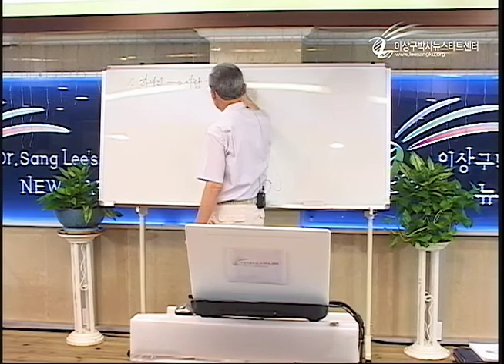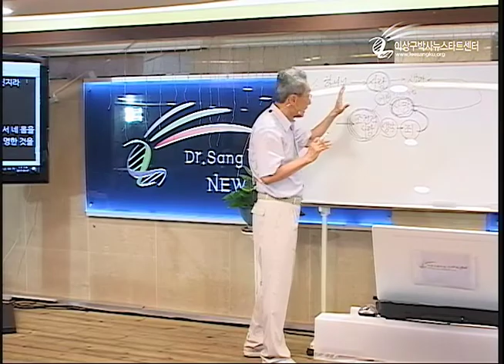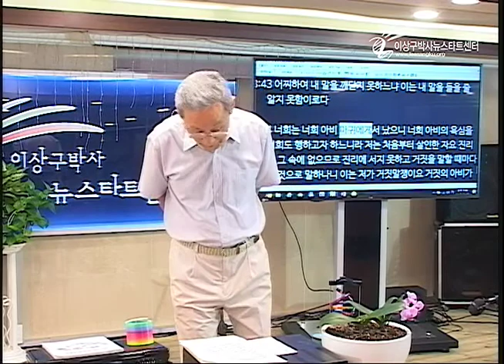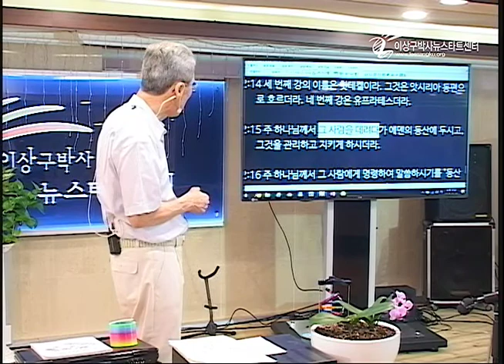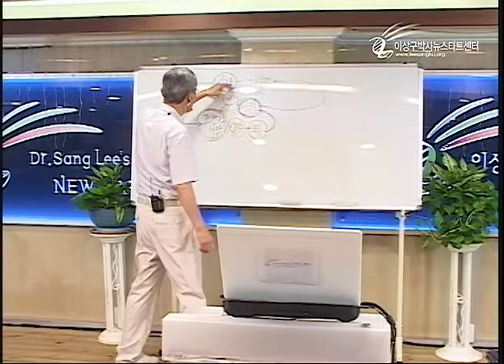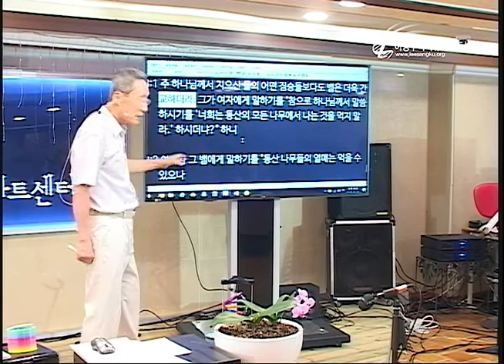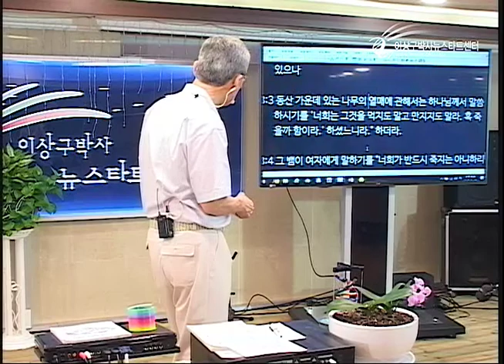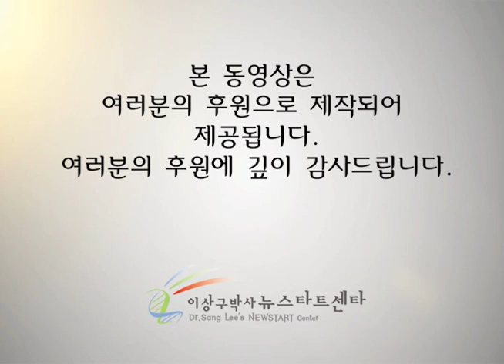H206-13 어떻게 인간이 죄인이 되었는가?